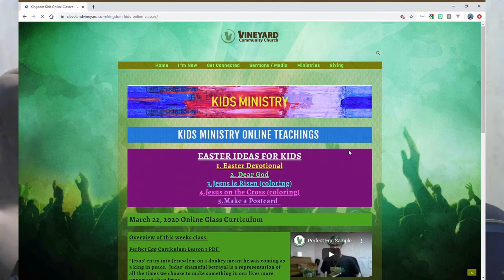The Parables of Jesus: The Mustard Seed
This parable will help encourage kids that they can do big things right now! They don’t have to wait until they are older to make a decision live God’s way. Jesus told this parable to let us know that God is strong and powerful so we don’t have to be, we just have to trust Him